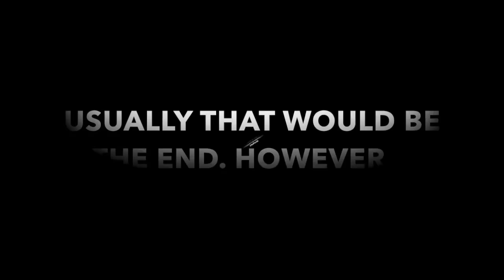SVSZ/SOUL vs HATE TTG -THE UNDERCOVER CHRONICLES S2 EP3-